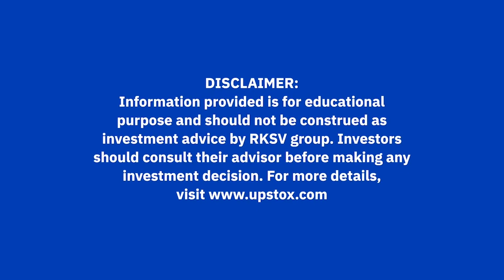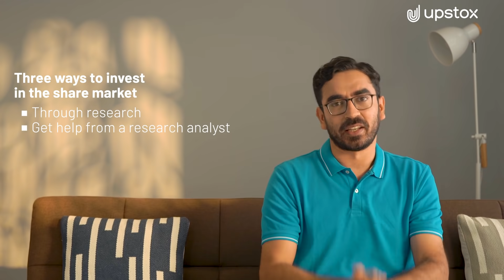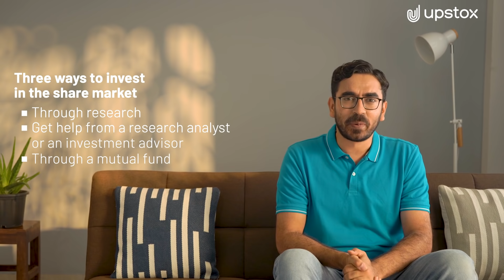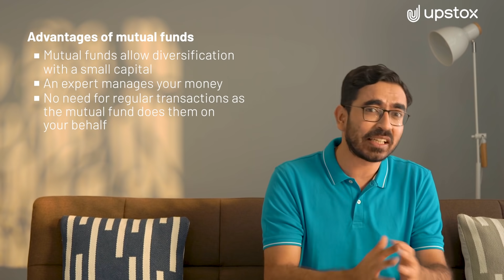Mastering Mutual Funds: Your Frist Steps to Financial Freedom | ft Pranjal Kamra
Are you interested in exploring investment opportunities through Mutual Funds but feel like you're still on the sidelines? Before you take the plunge into the world of investing, it's crucial to build a strong foundation of knowledge. This begins with understanding what Mutual Funds are and how they function.

Mutual Funds represent an accessible and popular way for individuals to invest their money. They're essentially pools of funds contributed by multiple investors, managed by professional fund managers. These managers allocate the pool across various assets like stocks, bonds, or other securities with the goal of generating returns for the investors.

So, what exactly are Mutual Funds and how do they operate? These questions are common among newcomers to the world of finance.

To cater to your educational needs, we offer a valuable resource in the form of an informative video. This video is part of our LearnWithUpstox series, created to make financial concepts easily digestible, even for those who are just starting their investment journey.

About Upstox:
💑Trusted and loved by 1 crore+ Indians, Upstox brings everything you need for trading and investing on a single platform. Whether you’re looking to invest in Stocks, ETFs, Mutual Funds, SGBs, T-Bills, Bonds, IPOs or you’re looking to start trading in Equities, Options, Futures, Currencies and Commodities, Upstox has it all!

🙌Backed by Mr. Ratan Tata and Tiger Global - Upstox aims to help every India confidently UP their wealth. From our mobile app (which btw is India’s highest rated trading app on Playstore) you can learn, discover, analyse, invest and trade.

And click here to open an Upstox Demat & Trading account with just a PAN, Aadhaar, eKYC
📖Want to UPskill? Register for our investing and trading workshops by industry experts for free

💬Got questions on your mind? Connect with like-minded traders, ask questions and discuss any doubts - our subject matter experts will resolve them in no time.

💸Want to know how much you’ll earn from your investments? Calculate returns, brokerage charges, margin and more